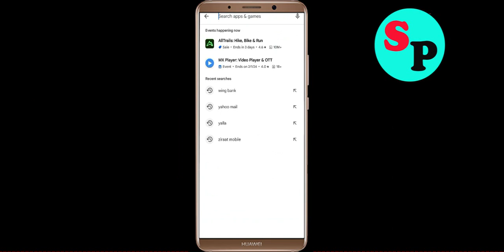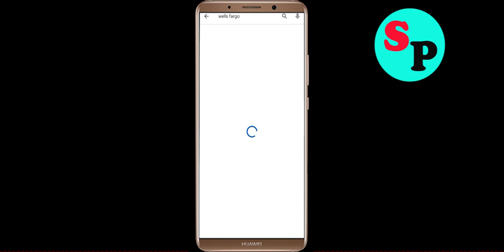Fix Wells Fargo Mobile App Black Screen Problem Solutions in Android Phone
In this video section i will show you how to Fix / Solve Wells Fargo Mobile App Black Screen Problem Solution in Android. Just follow the steps to fix this issue.

Fix Black Screen Problem On Wells Fargo Mobile
Solve Wells Fargo Mobile Black Screen in Android